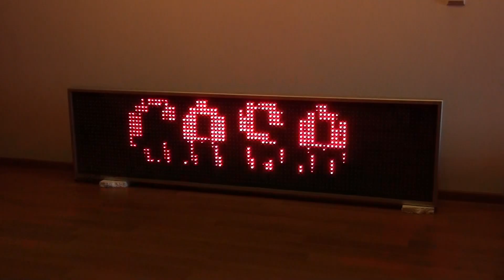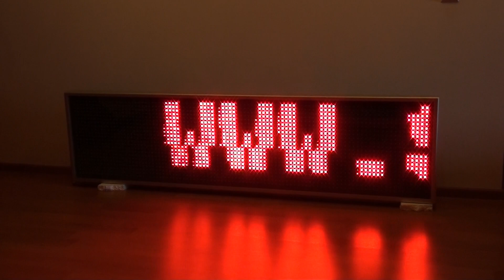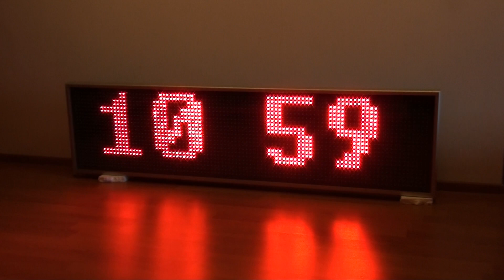Afisaj electronic 2010 x 530 AMANET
Va oferim o gama bogata de afisaje electrice: afisaje LED sau panouri LED, de diferite dimensiuni si configuratii. Smarsoft va ofera un afisaj LED, electronic, de cea mai buna calitate, perfect pentru business-ul dvs!